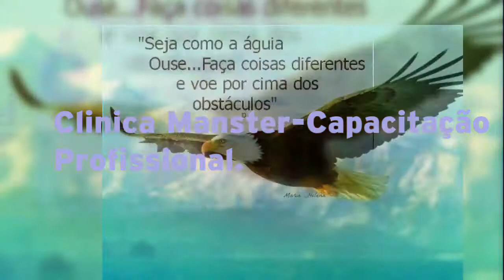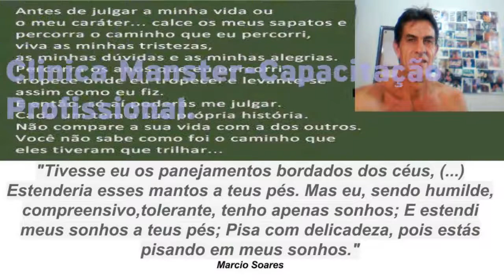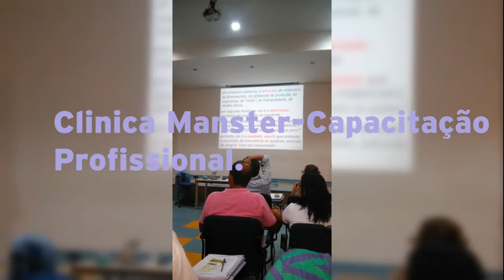AUTO CURA DA DOENÇA ADICÇÃO.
CURA PARA DEPENDÊNCIA QUÍMICA.
PLANEJAMENTO E ESTUDOS CIENTÍFICOS